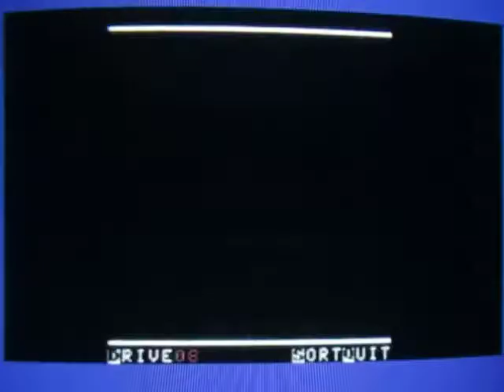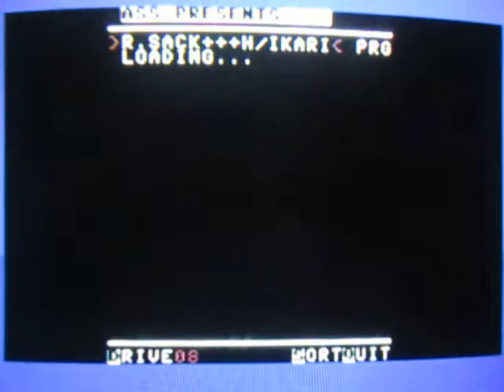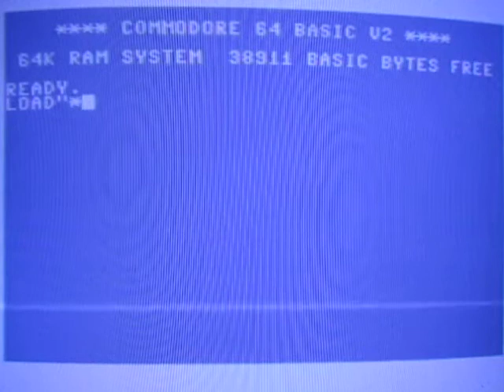The M-files - Bouncy but NO castle type Commodore 64 games